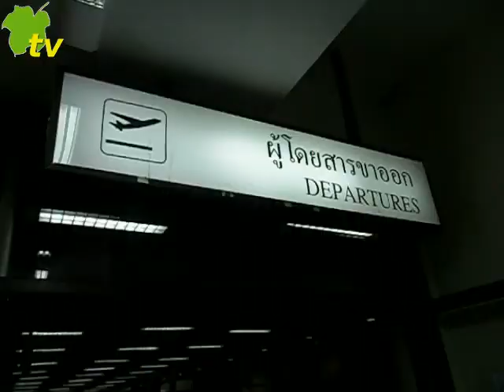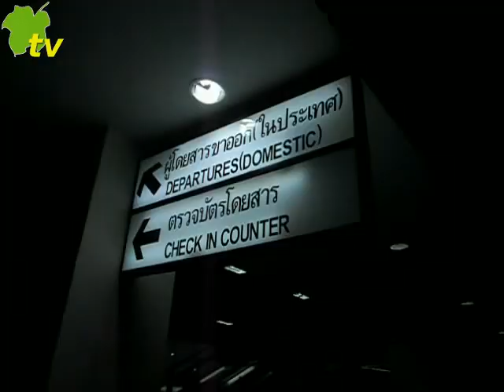hapbits tv. Seeing Annemarie Off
Thailand Reise -- Verabschieden von Annemarie am Internationalen Flughafen von Udon Thani. Individuell geplante Thailand Reisen als Mitglied des "hapbits e.V"